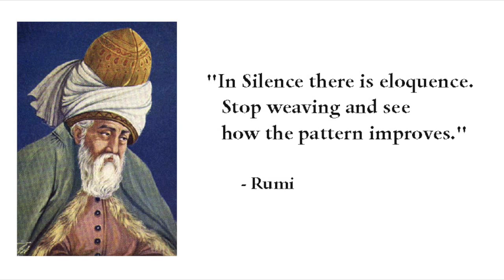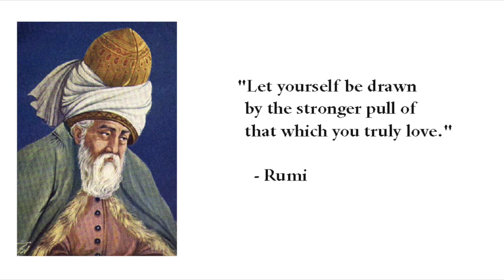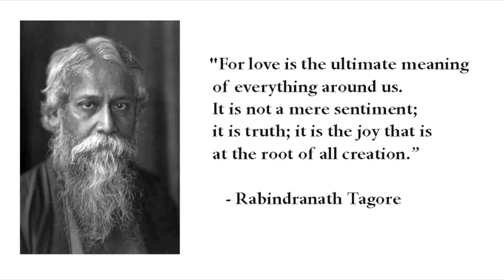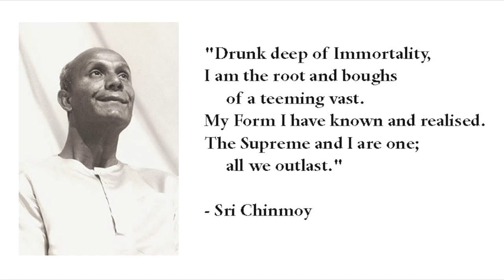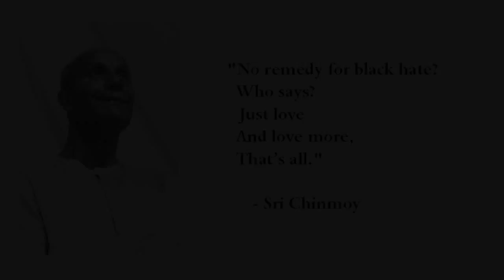Poet Seers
Selected quotes from the great Poet-Seers. Video edit Adam Thornton. Music composed Sri Chinmoy. Music performed Shindhu.